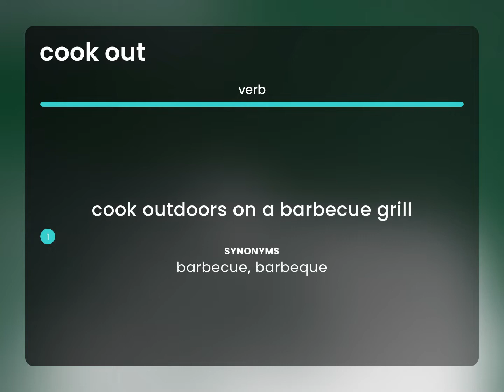Cook out • definition of COOK OUT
COOK OUT definition

Susan Miller (2023, May 14.) What is Cook out definition?